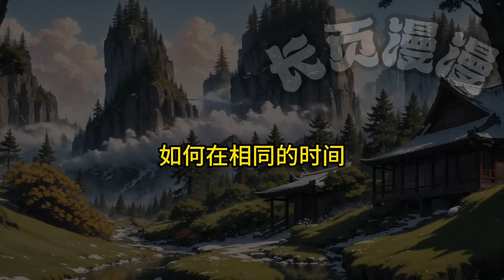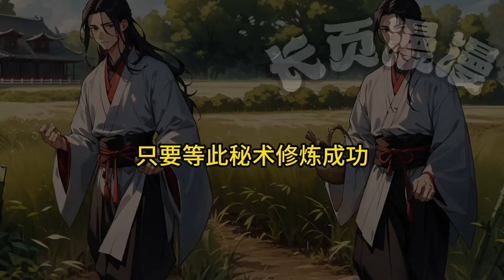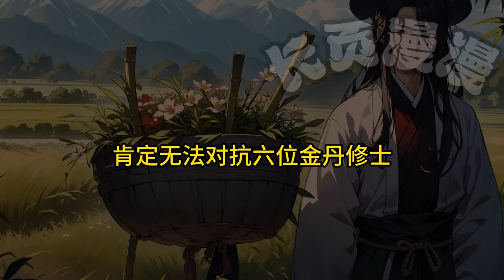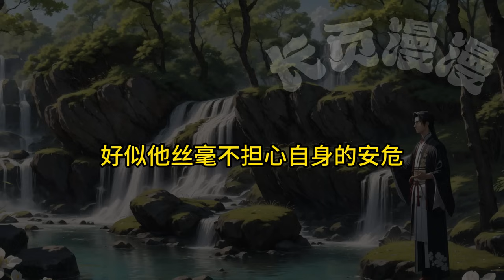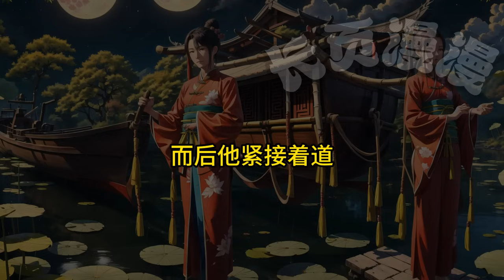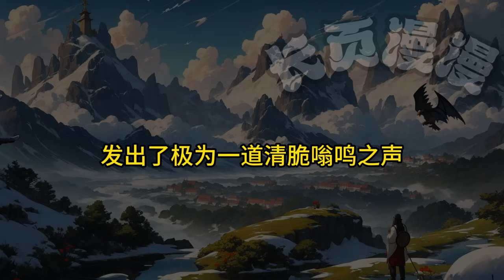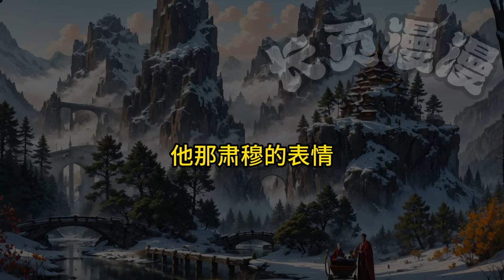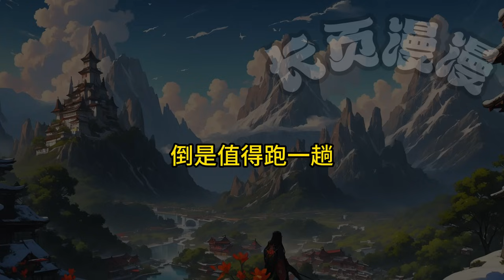🌿【修仙：開局從藥童開始！】P17 藏底牌，煉靈丹，修遁術，練法術。重生在波瀾壯闊的修仙界,凡事以『穩』為住，事事謀定而後動，動則雷霆一擊，動後悄無聲息#修仙